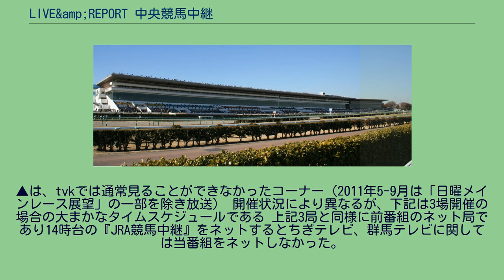LIVE&amp;REPORT 中央競馬中継